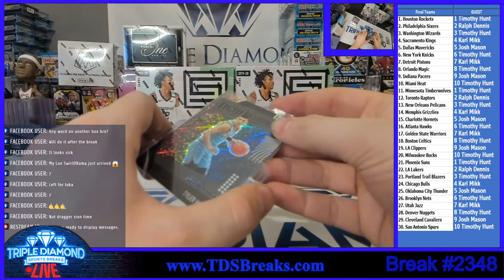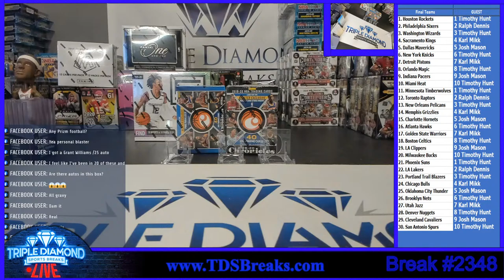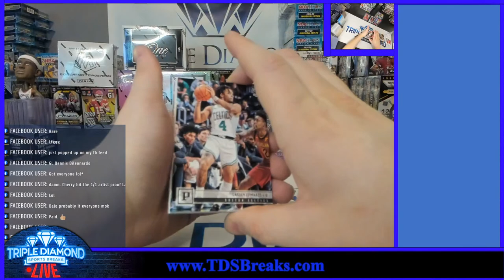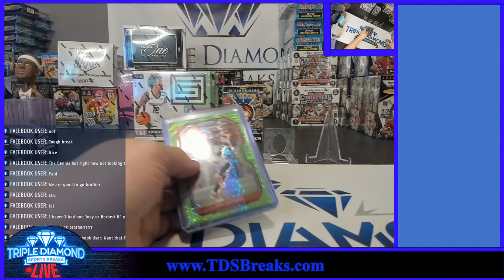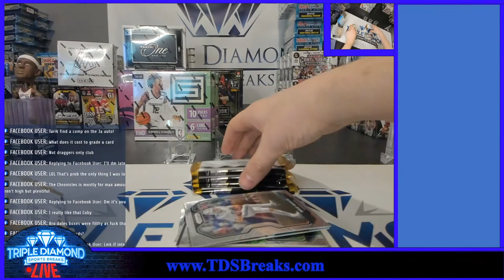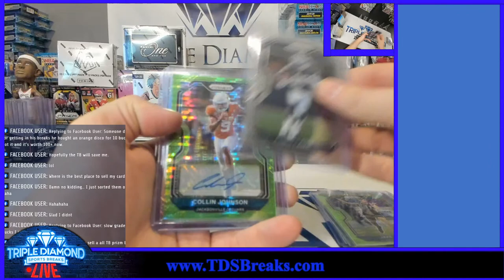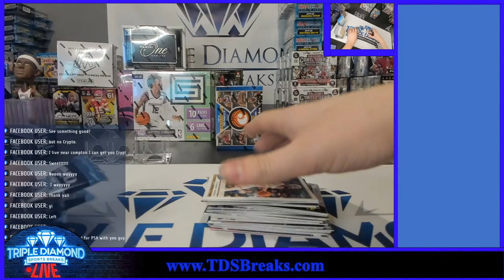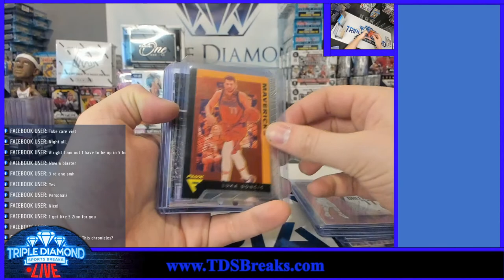BREAK 2348: STATUS TMALL BOX